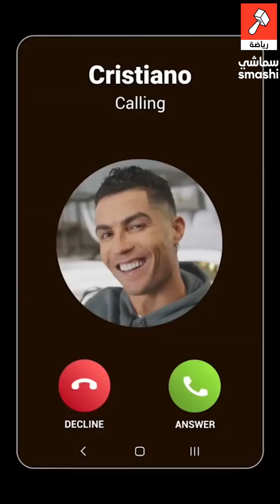اغرب هدية من مشجع اهلاوي